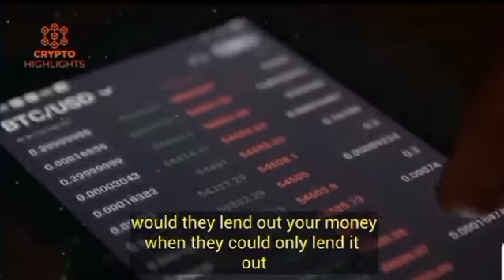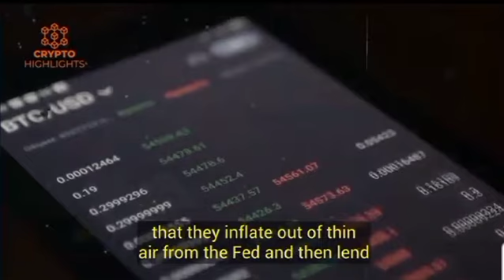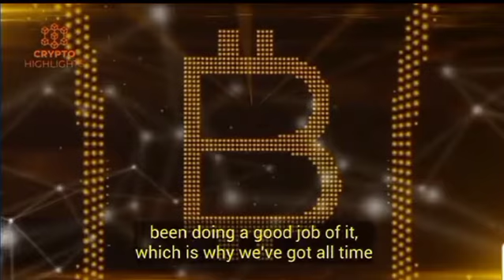How money/credit is created by the Fed via banking (Great explanation)